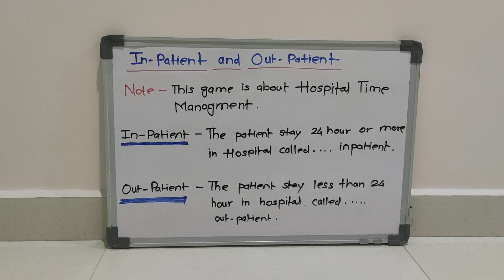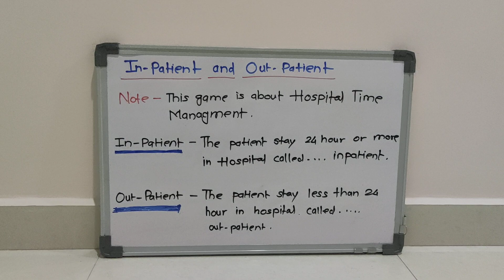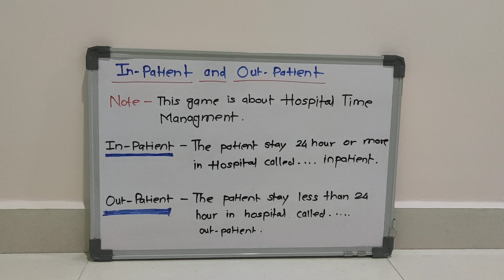What is In-Patient and Out- Patient in RCM Medical Billing | MBOutsource | Pratik Gujar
Hello Friends,

In this video, We have explained definition of inpatient and outpatient.

Thankyou !